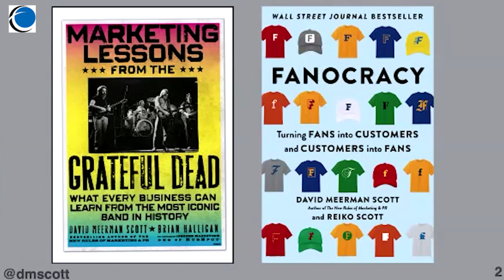Music Talks (S1, E4) - Interview with David Meerman Scott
If you'd prefer to simply listen to the songs from this episode, we compiled them into a playlist here:

ABOUT DAVID MEERMAN SCOTT

David Meerman Scott is a marketing strategist, entrepreneur, investor and advisor to emerging companies, and bestselling author of 12 books, including "Fanocracy" and "The New Rules of Marketing & PR". He is also a sought-after public speaker, regularly engaging audiences large and small around the world.

As you'll hear in this episode, David is an avid music fan, especially LIVE music, having attended almost 1,000 shows in his life. During our conversation, he discusses the impact of music on his life, his profound experience at a Bob Marley show, and his long-standing "fandom" of the Grateful Dead.

CHAPTERS

00:00 - Introduction
02:02 - 100+ live shows during high school
04:26 - "Fanocracy" - why do we become fans?
10:40 - How to track 1,000 live shows
12:50 - Identical performances v evolving performances
15:33 - Epic Bob Marley show
23:13 - "Marketing Lessons from the Grateful Dead"
28:01 - Bob Weir's "No Fun"
29:05 - "Touch of Grey" & multiple Dead covers
34:00 - Public speaking and live music - each is a "performance art"
40:22 - Performance lessons from Mick Jagger
44:05 - Personal musical tastes that change over time

DAVID MEERMAN SCOTT ONLINE